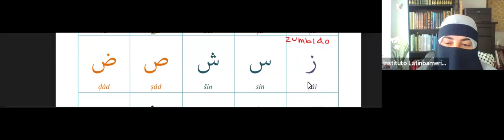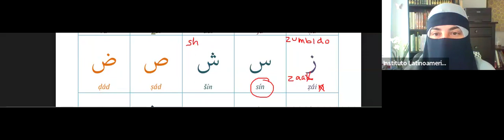Explicación de las letras de la ز a la ض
En este video explicamos las letras de la tercer línea del alifato.